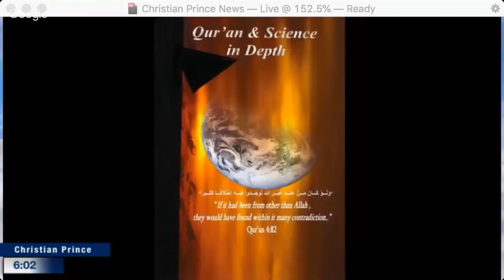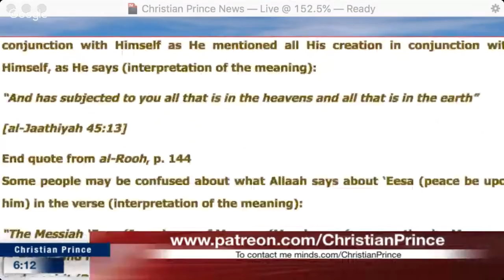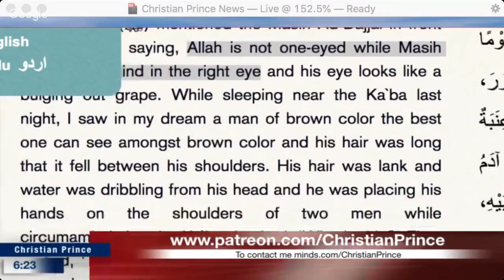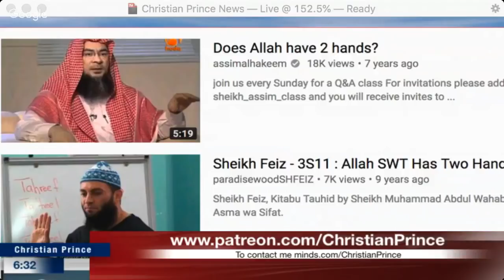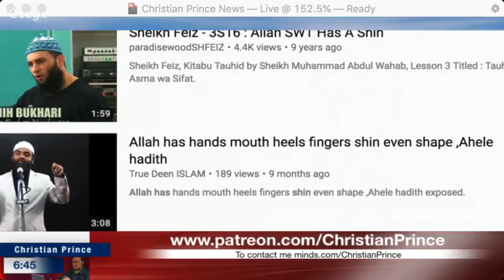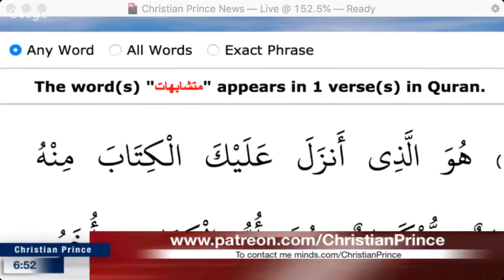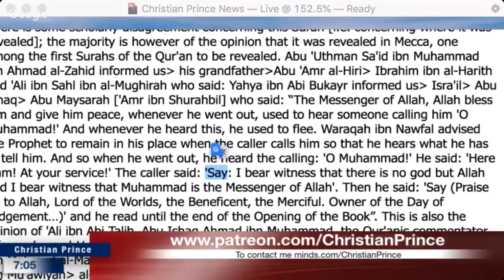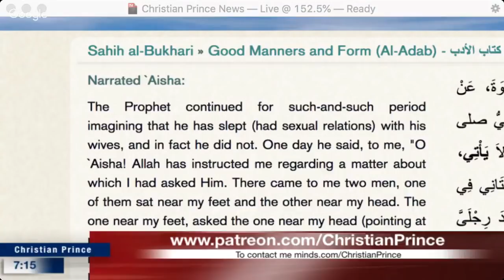Any Muslim wish to tell us who is Allah